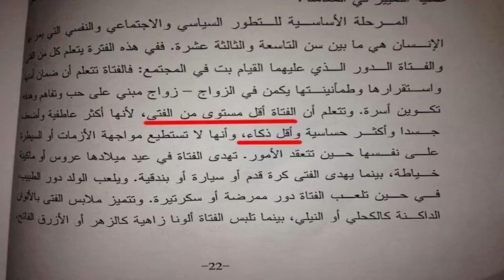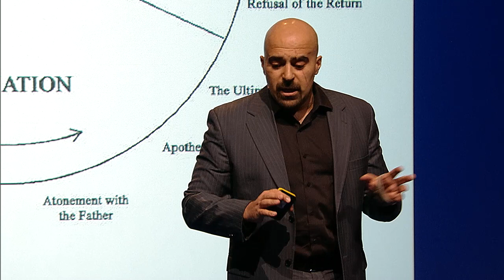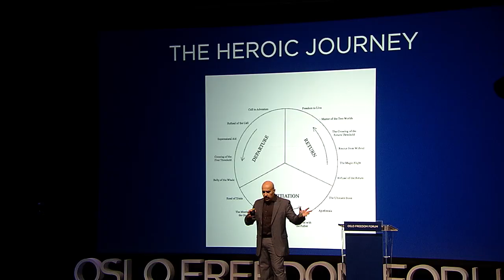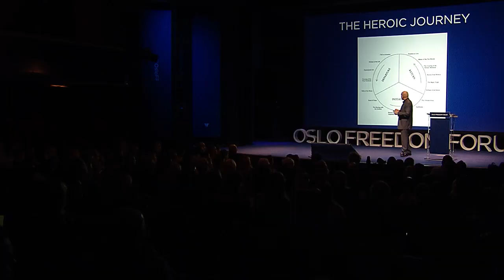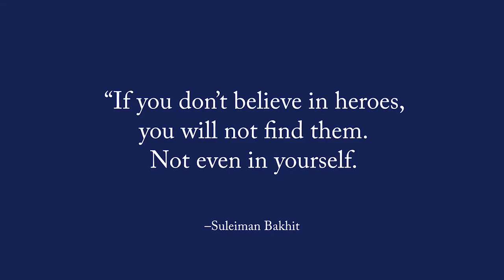Suleiman Bakhit | سليمان بخيت - Superheroes Against Extremism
Suleiman Bakhit's speech at the 2014 Oslo Freedom Forum. and follow @OsloFF for updates.

Follow Suleiman on Twitter at @SuleimanBakhit

 سليمان بخيت The Oslo Freedom Forum is a global event series presented by the Human Rights Foundation (HRF).